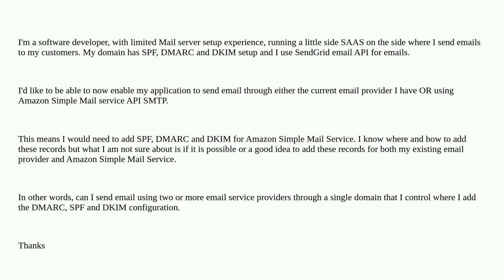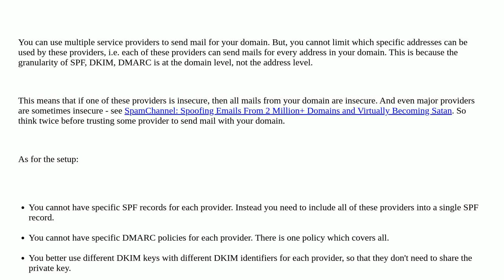Security: Can I use multiple email providers with my website's DKIM, DMARC and SPF?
Can I use multiple email providers with my website's DKIM, DMARC and SPF?

A special thanks goes out to the community

  dkim email spf dmarc